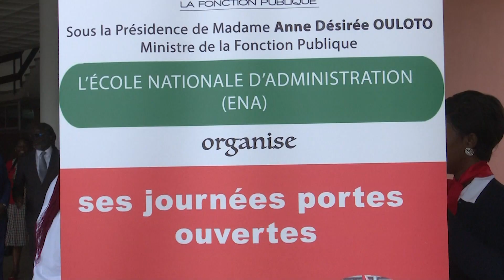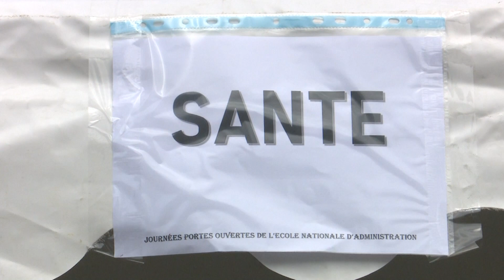Première édition des journées portes ouvertes de l’Ecole Nationale d’Administration (ENA)